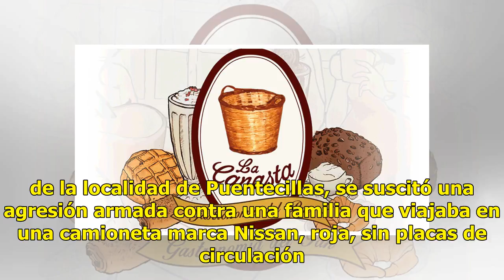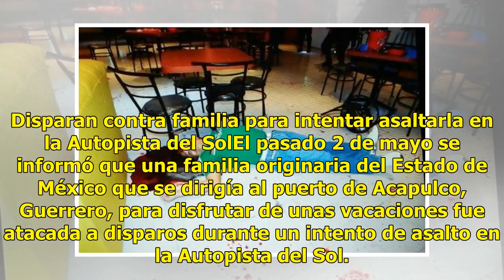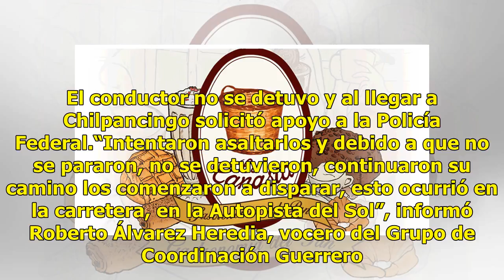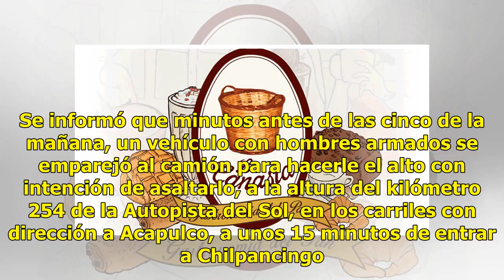Atentado contra una familia en Chilpancingo deja 5 muertos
El Grupo de Coordinación Guerrero informó que la Policía del Estado recibió un reporte vía 911 del C-4 Chilpancingo de un comisario que refiere que ocurrió una agresión con el resultado de cinco personas privadas de la vida, entre ellos, un menor de siete años. Con datos de carácter preliminar se co...